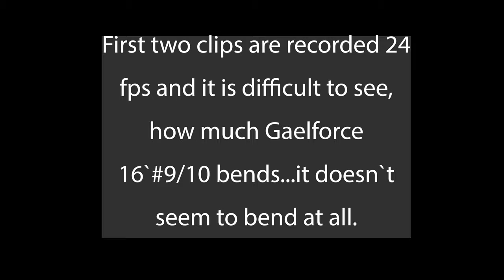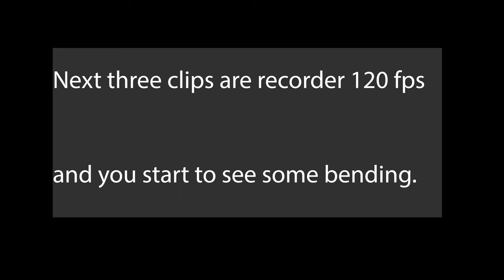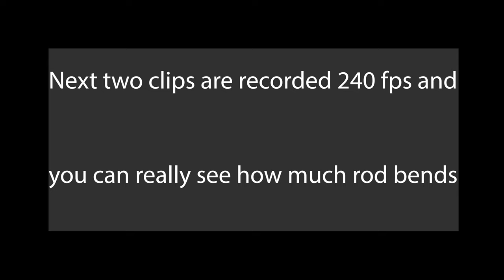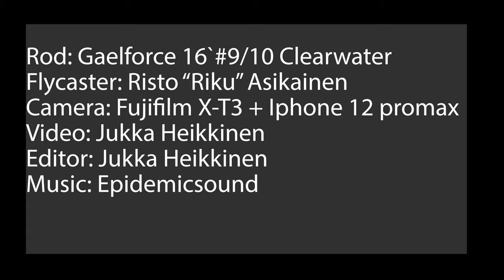Riku ja 16`Gaelforce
Gaelforce 16`#9/10 Clearwater is very interesting fly rod, many ways. One weird thing is...that normally when you are watching someone to cast it, you don't see it bending almost at all. But in true life it bends quite much which you can see from this video.